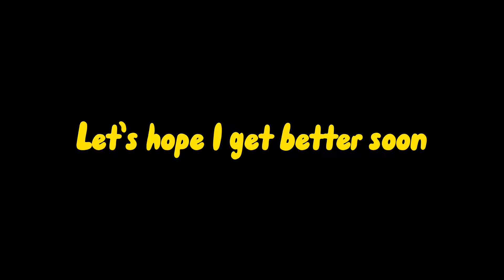I got FullScreen Recording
Yes I’m sick